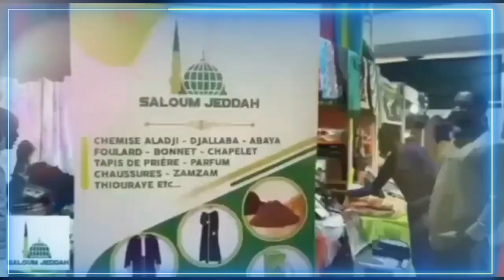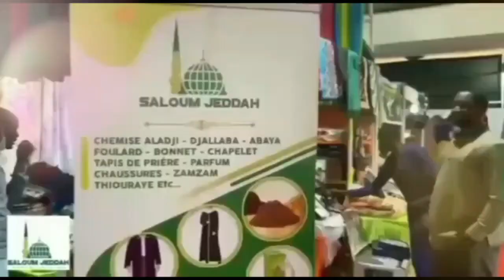Version anglaise 06 Prosternation en réparation d'oubli au cours de la prière / Pr Mouhamed SAKHO